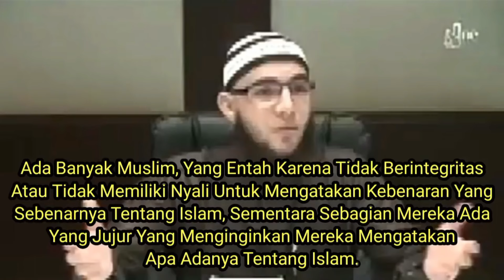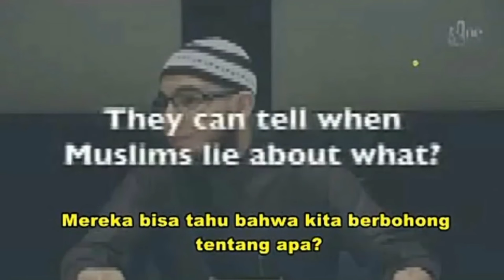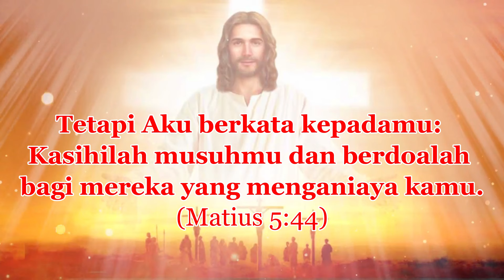STOP BERBOHONG TENTANG ISLAM | Ulama Islam Abu Mussab Wajdi Akkari - Terjemahan Indonesia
Dalam video ini seorang Ulama Islam yang bernama Abu Mussab Wajdi Akkari ,enghimbau supaya Ulama tidak berbohong tentang Islam. Alasannya adalah karena mereka (non Islam) bisa tahu kalau ulama berbohong.
hal kebohongan yang dimaksud adalah tentang Islam Damai padahal banyak ayat perang di dalamnya.
Sangat berlawanan dengan ajaran Yesus dalam Matius 5:44
Tetapi Aku berkata kepadamu: "Kasihilah musuhmu dan berdoalah bagi mereka yang menganiaya kamu".

RALAT:
Tertulis dalam video Ayat, QS 12 13 seharusnya QS 8 12. Isi ayat tetap sama.